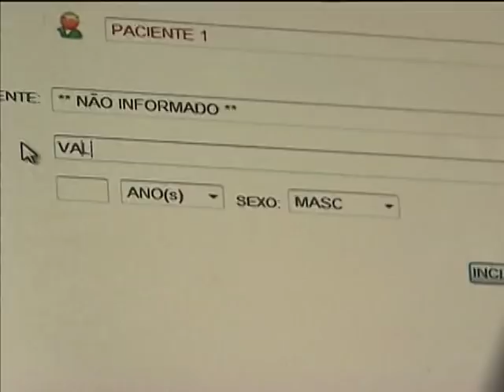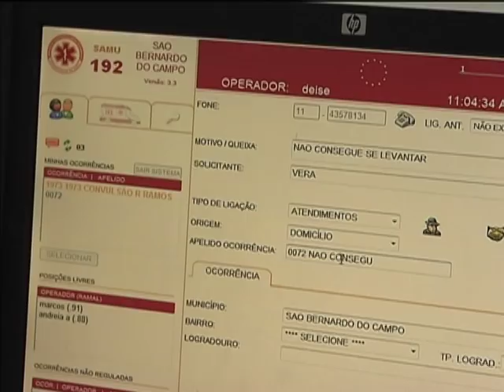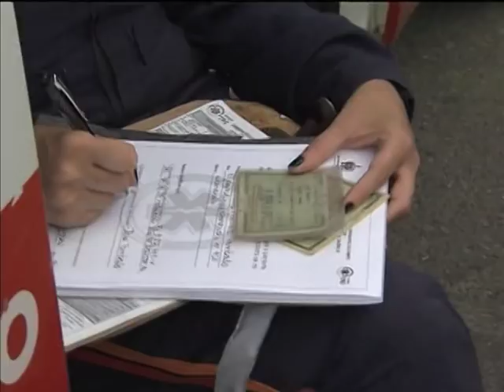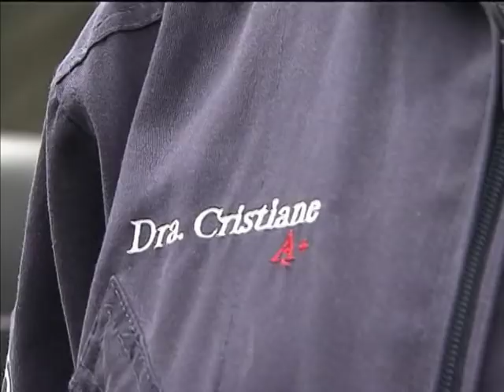Em uma década, número de ambulâncias do Samu aumentou 10 vezes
NBR NOTÍCIAS - 25.12.13: Neste ano o Sistema de Atendimento Móvel de Urgências (Samu) completa 10 anos no Brasil. De 2003 à 2013, o número de ambulâncias aumentou 10 vezes, passou de 309 para mais de 3 mil veículos. Atualmente 140 milhões de brasileiros contam com o serviço em mais de 2,6 mil municípios. Para acionar o SAMU basta ligar 192.